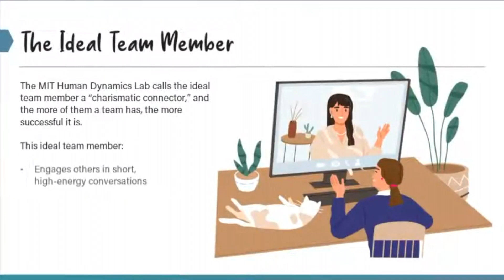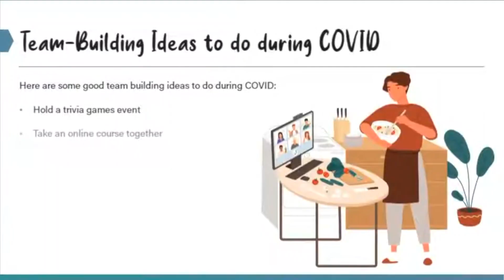Patrick Grehan eLearning Reel